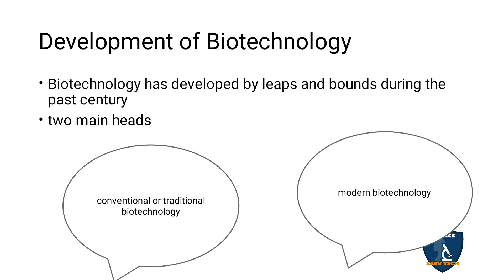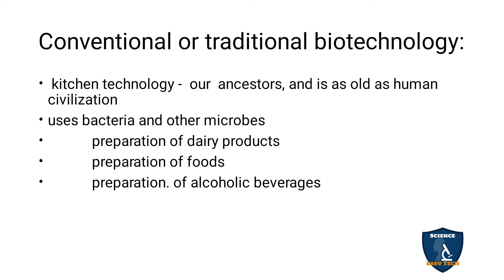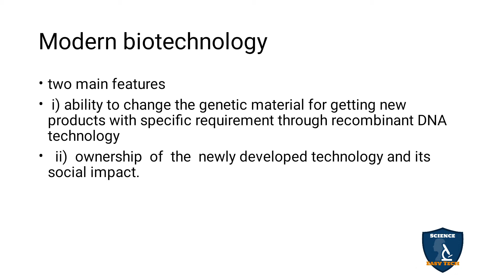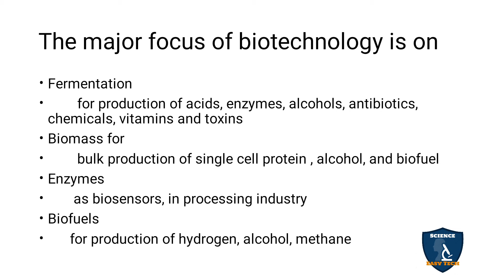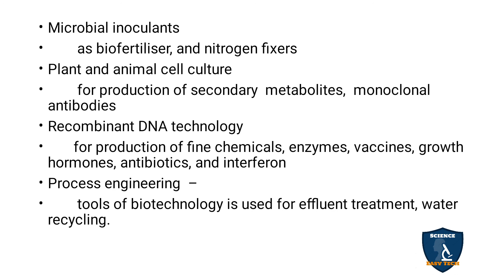Development of Biotechnology Tamil IPrinciples and Processes of Biotechnology I Botany I Class 12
Development of Biotechnology in Tamil | Principles and Processes of Biotechnology | Botany | 12 Class | Science Easy Tech
Class: 12th
Subject: Biology/ Botany
Unit: 8
Chapter 4: Principles and Processes of Biotechnology
Syllabus: CBSE / TNSCERT
Topics:
Development of Biotechnology in Tamil
Conventional or traditional biotechnology
Modern biotechnology
The major focus of biotechnology is on